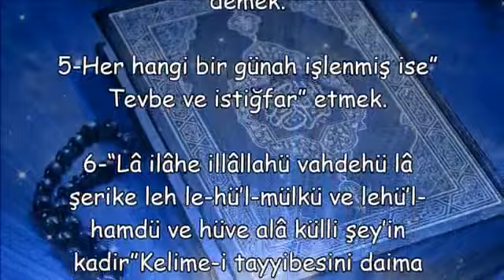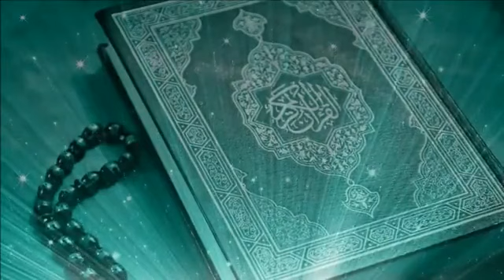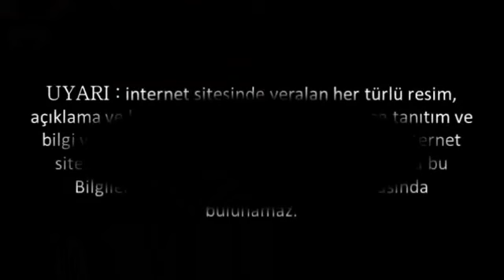Her hayırlı işi tamamladıktan sonra” Elhamdülillah ” demek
elhamdülillah anlamı,
elhamdülillah duası,
elhamdülillah yazısı,
elhamdülillah ne demek kısaca,
elhamdülillah arapça yazılışı harekeli,
elhamdülillah süresi,
elhamdülillah fazileti,
elhamdülillah yerhamükellah yehdina ve yehdikumullah ne demek,